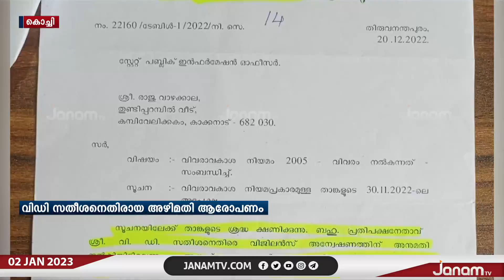V D സതീശനെതിരായ അഴിമതി ആരോപണത്തിൽ വിജിലൻസ് അന്വേഷണത്തിന് അനുമതി നൽകാതെ സ്പീക്കർ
V D സതീശനെതിരായ അഴിമതി ആരോപണത്തിൽ വിജിലൻസ് അന്വേഷണത്തിന് അനുമതി നൽകാതെ സ്പീക്കർ | JANAM TV

NEWS ANCHOR : ANJU VIJAYAN